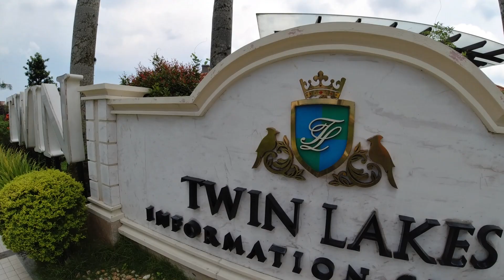Vlog: Tagaytay Roadtrip: Twin Lakes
Road trip in Tagaytay.